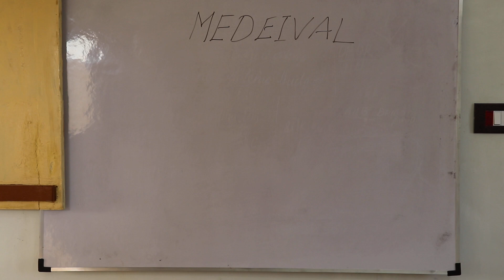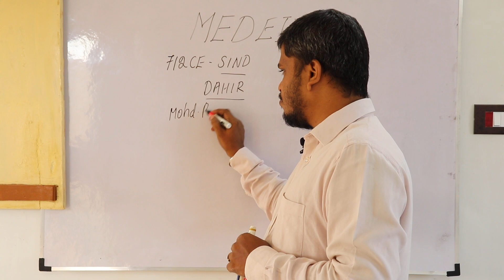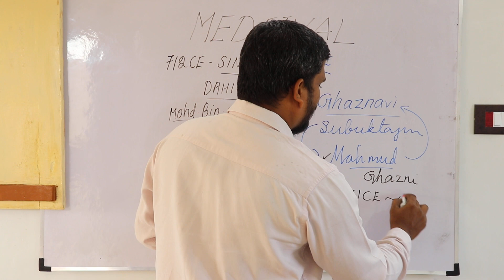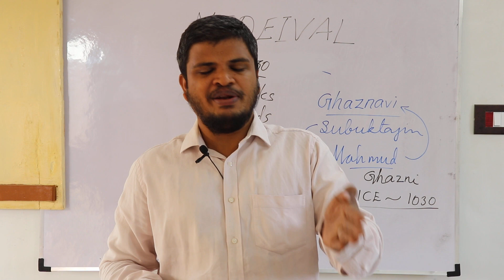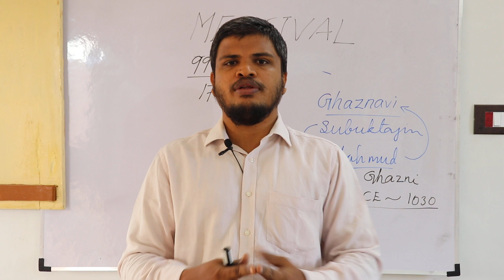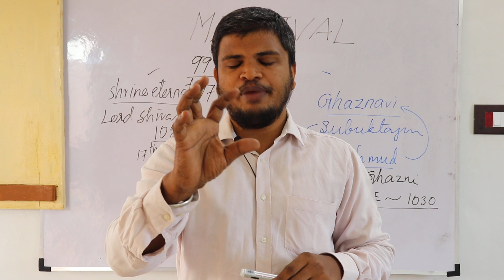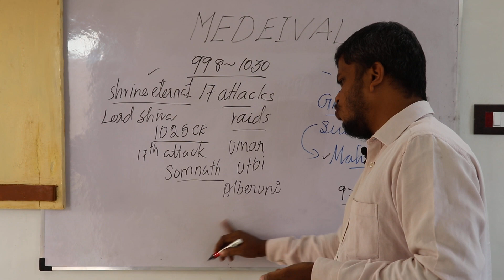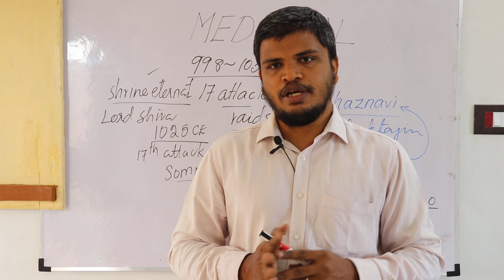Sultan Mahmud ghazni (சுல்தான் முகமது கஜினி)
Mahmud Ghazni commonly known as Mahmud of Ghazni , who ruled Ghazni from 971 to 1030 AD. So to plunder the wealth of India he made very first attack in 1001. He attacked India 17 times on India.